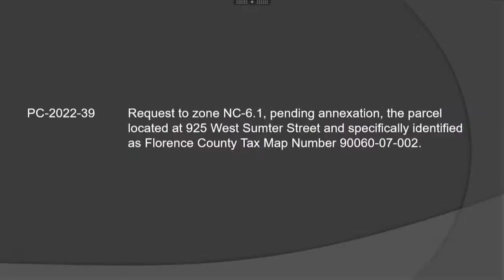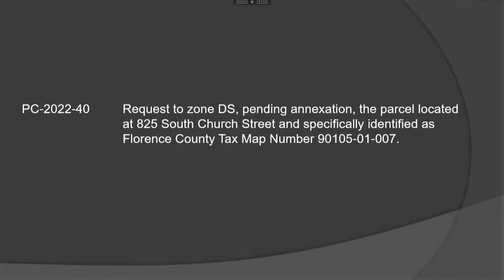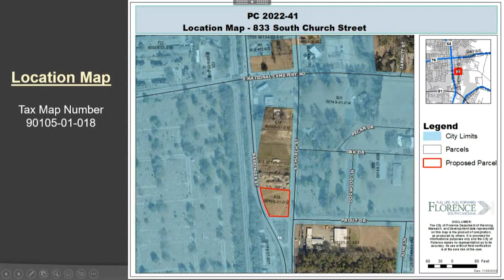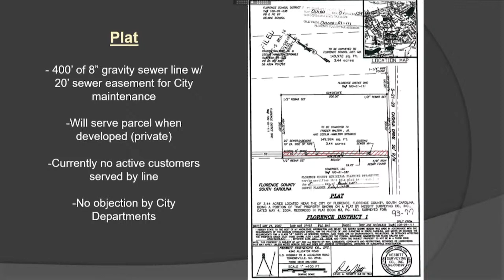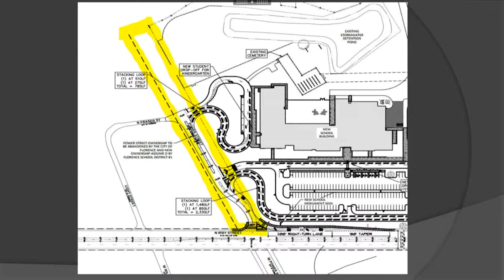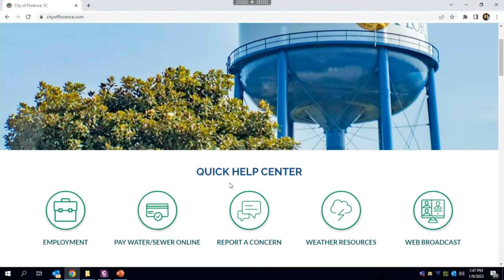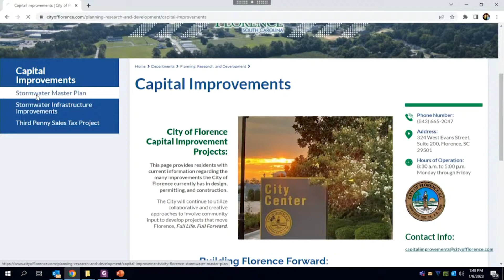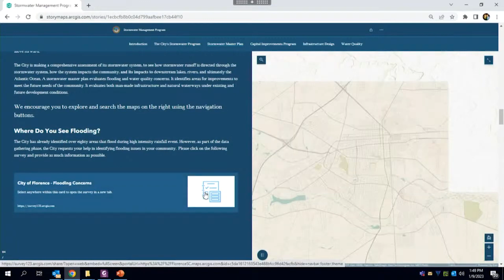Florence City Council Meeting - January 9, 2023